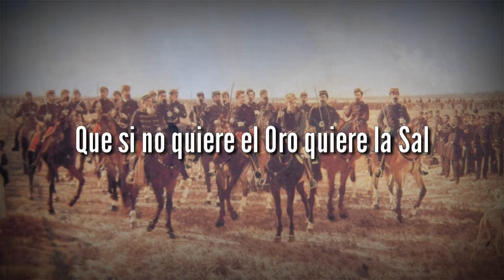Triunfo de las Salinas Grandes - Canción Sobre la Conquista del Desierto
Entre los Años 1879 y 1884 el Gobierno Argentino de Nicolas Avellaneda y Luego Julio Argentino Roca llevarian a cabo una Campaña Militar sobre las Margenes de los Rios Limay, Neuquen y Negro; ademas de Territorios más al Sur. Esta campaña termino con 3.000 Indios Muertos y 15.000 Prisioneros, mientras que las Tierras Ocupadas fueron Repartidas entre Familias Patricias de Buenos Aires y Terratenientes Britanicos